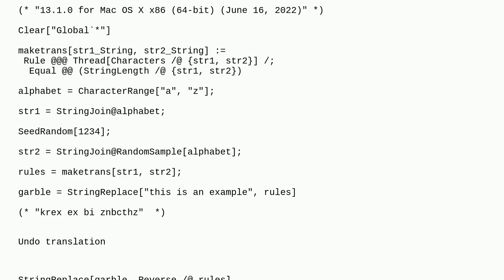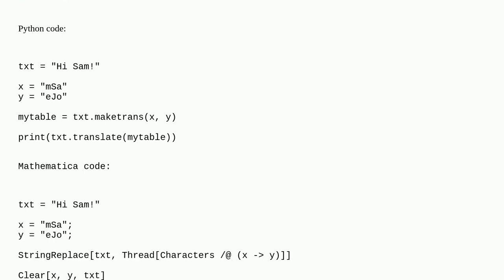Mathematica: Does Mathematica have an equivalent to the Python 'translate' function?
Does Mathematica have an equivalent to the Python 'translate' function?

A special thanks goes out to the awesome community

  string-manipulation character-encoding